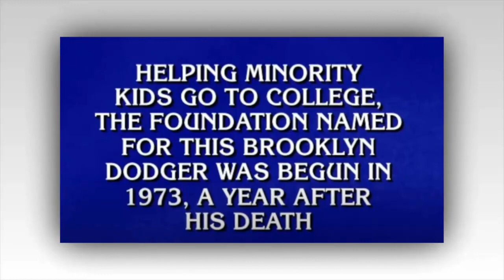Jeopardy fans scream after contestants fail to name historic baseball player in ‘infuriating’ moment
JEOPARDY! fans were stunned when none of the contestants stepped up to the plate for a $200 clue about Jackie Robinson.

The task of simply naming the baseball trailblazer wound up being a triple-stumper on Tuesday's episode.
Returning champ Ben Goldstein faced Tym Blanchard, a cryptocurrency and angel investor from Nashville, Tennessee, and Janie Sullivan, a scrum master from Park Ridge, Illinois.

Unfortunately, the interesting job titles - scrum is a project management framework used by various types of professionals - weren't the only thing Jeopardy! fans picked apart.

Mayim Bialik, 47, read the $200 clue under "Nonprofits" in the first round, which is the lowest value, meaning it should be the easiest.

The screen displayed: "Helping minority kids go to college, the foundation named for this Brooklyn Dodger was begun in 1973, a year after his death."
No one buzzed in, and the host told them: "That's Jackie Robinson."

'NO ONE KNEW JACKIE ROBINSON!?'
When Robinson was drafted by the Brooklyn Dodgers in 1947, it made him the first African American to play in Major League Baseball.

Twitter was up in arms and on person wrote: "Nobody knew Jackie Robinson?! Jeopardy"

"And we're all screaming Jackie Robinson! Jeopardy" wrote another.
"Watching Jeopardy and seeing none of the contestants not know who Jackie Robinson is boggles my mind.

"Maybe they should stop learning about mythology and Shakespeare and learn about things that matter," wrote a third.

"I think the contestants could use a break right now after the stand-and-stare on 'Jackie Robinson,'" wrote a fourth.

"How did no one on @Jeopardy know jackie robinson that is crazy," wrote a fifth.

"The day after Juneteenth, and all the Jeopardy contestants couldn’t get “Jackie Robinson?” Jesus Christ" wrote a sixth.

Ben won the episode making him a three-day champion with $21K.

Fans also had a field day with Tym who revealed he climbed Mt. Everest with his oxygen tank having blown out.

He seemingly was responding before getting the go-ahead from Mayim, and with a total of -$3800 was asked to leave for Final Jeopardy.

One fan snarked: "'Tym' the 'cryptocurrency and angel investor' Today is making it hard for me to be a good person lol."

"It's pretty jarring when spelling Tim as 'Tym' is the 3rd most objectionable thing about a Jeopardy contestant," ripped another.

BLIND SPOT?
Recently a contestant during a High School Reunion Tournament was asked a Daily Double clue that read: "From 1936 to 1967 this ‘colorful’ guide aided African Americans in traveling safely during segregation."

Justin Bolson- who won the tournament- took a long pause and incorrectly answered: "What is the Black Book?"

The correct answer was: "What is the Green Book" - which has also been adapted into an Oscar-winning movie.

Earlier this season, all three contestants drew blanks on a clue looking for Supreme Court Justice Ketanji Brown Jackson.

It read, "She’s the first Black woman on the Supreme Court and the first justice to have been a federal public defender" and no one buzzed in.

Also this season, Final Jeopardy under: "Nobel Peace Prize Winners" read: "At times they each lived on Vilakazi St. in Soweto, so it claims to be the world’s only street home to 2 Nobel Peace Prize winners."

Each contestant needed to think of the two Nobel Peace Prize winners from South Africa, in other words- the other being Desmond Tutu.

One person wrote "Who are: "[Henry] Kissinger and [Angela] Merrkel" and another player wrote down, "Who are Mandela + Obam."

Twitter lost it: "I'm sorry but that Final Jeopardy clue was too easy for all of them to not get it. Kissinger and Merkel?"

"She thought Mandela and Obama lived on the same street?!?! Ever in life? On what continent?"

Historian Michael Harriot recently summed up the seemingly tricky territory going viral by writing:

“Jeopardy be like: Host: The 2nd Earl of Winchester wrote this 1887 symphony about the tributary to the 42nd-largest river in Obscuristan,” tweeted the historian. “Contestant: What is ‘Aksjducpïsudintal in A Minor?’ I’ll take History for $100.”

“Host: Name a black person who did anything,” continued the tweet “Contestant: [silence].”

JEOPARDY! SCHEDULE
Ken and the actress were announced last summer as the co-successors to the late, great Alex Trebek, who died from cancer at age 80 in 2020.

Ken Jennings will be returning to host episodes airing from July 3 until July 28 -at which point Jeopardy! will take its summer hiatus.

He will continue hosting the daily episodes through the Season 39 finale on July 28."
Mayim, 48, splits one of TV's most treasured roles with Ken and has hosted since early May.

She is stepping back out earlier than expected to support the WGA writers' strike and Ken is returning to wrap up the season instead.